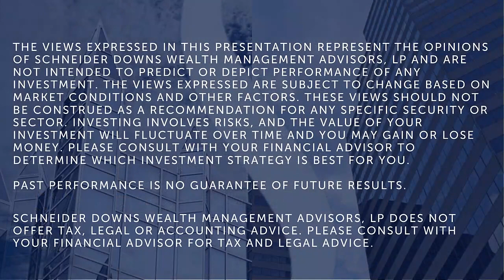Advisor Q&A with Matt Biggs - How can I financially prepare for a layoff?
Sit down with Investment Relationship Manger, Matt Biggs, as he covers some of the steps you should take when you feel your job may be at risk.

Schneider Downs Wealth Management Advisors, LP (SDWMA) is a registered investment adviser with the U.S. Securities and Exchange Commission (SEC). SDWMA provides fee-based investment management services and financial planning services, along with fee-based retirement advisory and consulting services. Please note that individual situations can vary. Therefore, this information should be relied upon when coordinated with individual professional advice. Registration with the SEC does not imply any level of skill or training. Past performance is no guarantee of future results.